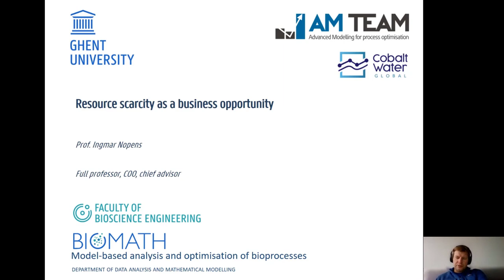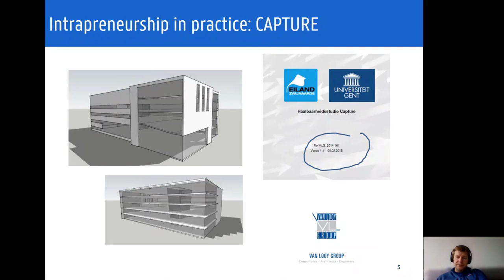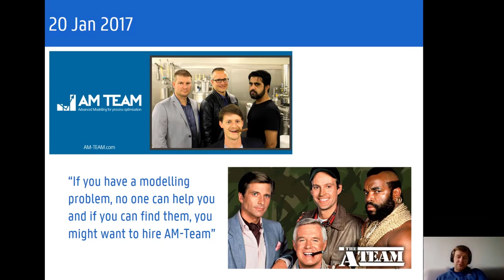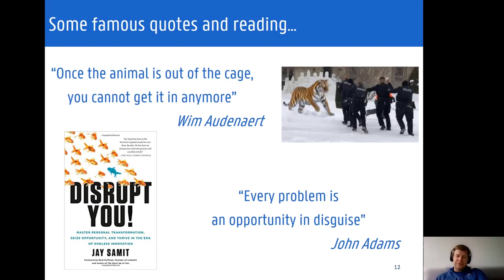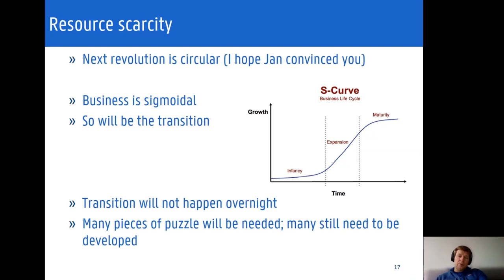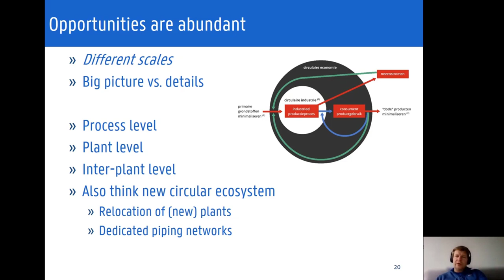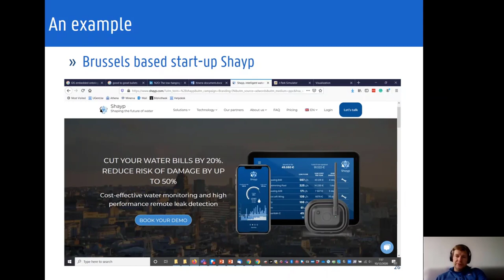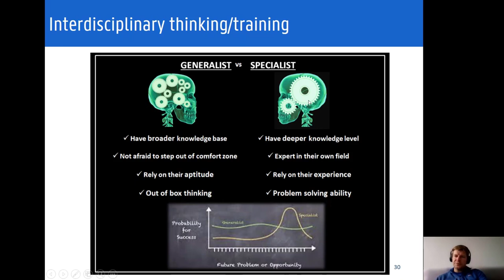Seminar on Opportunities in Resource Scarcity: Resource scarcity as a business opportunity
On december 11th 2020, CAPTURE hosted the online seminar 'Opportunities in Resource Scarcity - the new entrepreneurial mindset is circular'.
In this fragment, Professor Ingmar Nopens (AM-Team and Cobalt Water Global) shares his view and experiences with challenges in the circular economy, and how start-up companies can find opportunities in resource scarcity.
This seminar was organised within the framework of InSysHub (Industrial Symbiosis Hub), a project supported by EIT RawMaterials.